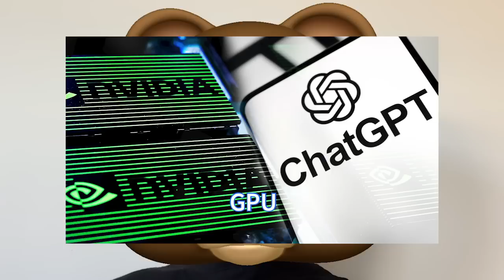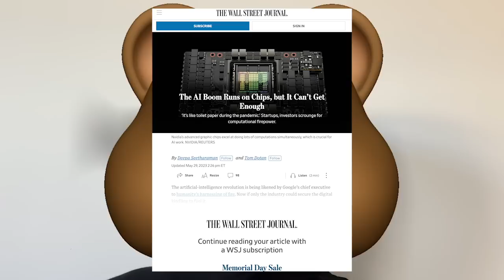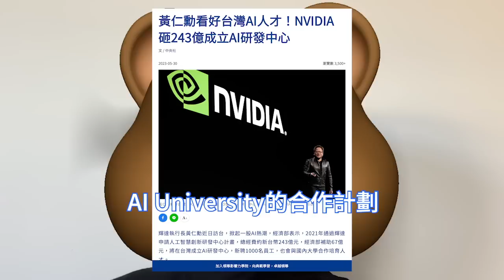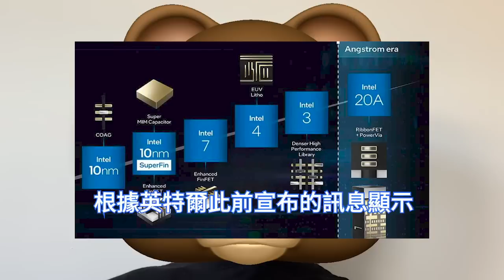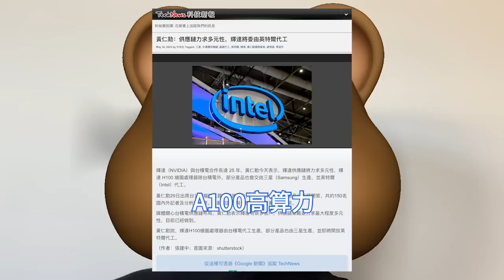極度傲嬌！輝達未來更強AI晶片，交由三星與英特爾代工，叛離台積電製造。在台灣建AI創新研發中心，與台大、成大、清大、陽明交大，洽談AI University。H100 GPU，伺服器廠要等6個月。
OpenAI表示，由於處理器瓶頸，如果使用ChatGPT的人少一些會更好。對於訓練能夠生成原始文本和分析的大型人工智慧模型的公司來說，獲得數万個先進的GPU至關重要。

輝達正在台灣成立AI研發中心，預計將招聘1000名員工，並投入前瞻技術研發，例如Omniverse平台技術。並開放部分算力給台灣的學研機構、合作夥伴、或新創業者等在研發上使用。

輝達黃仁勳透露，雖與台積電有長達25年的合作關係，其最新的H100 GPU已是交由台積電代工的，但是輝達也有部分其他的產品是交由三星代工的，未來還將會委託英特爾進行代工。